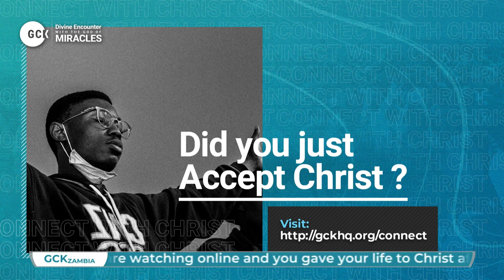The Spectacular Miracle of Obedience to the Omnipotent By Pas W.F. Kumuyi